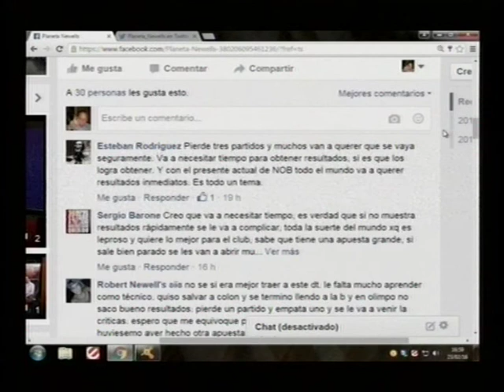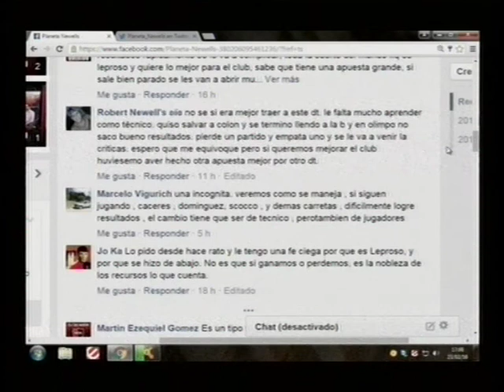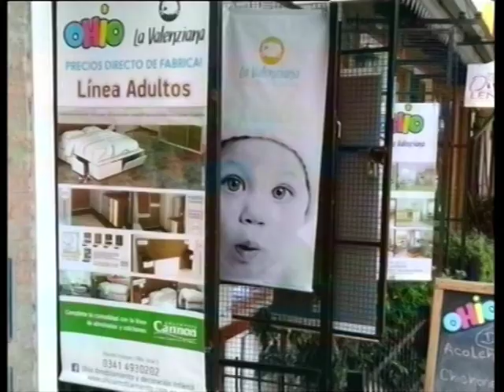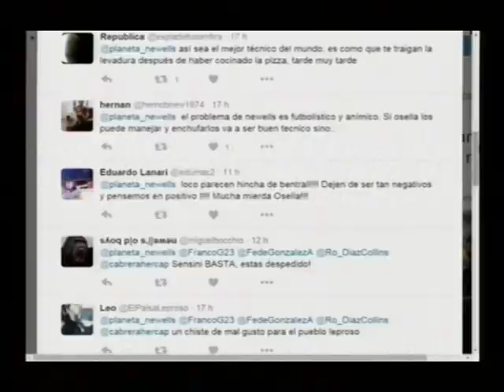PLANETA NEWELLS 23 02 2016